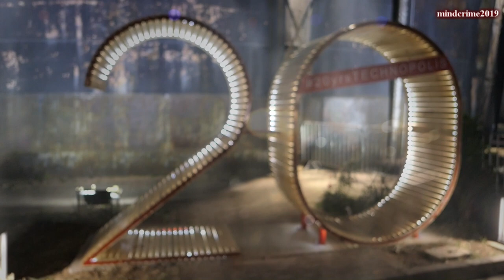JAIMEO BROWN:Transcendence feat.Chris Sholar & Jaleel Shaw – @19th Athens Jazz Festival (29/5/2019)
Jaimeo Brown (drums) | Chris Sholar (guitar) | Jaleel Shaw (saxophone)